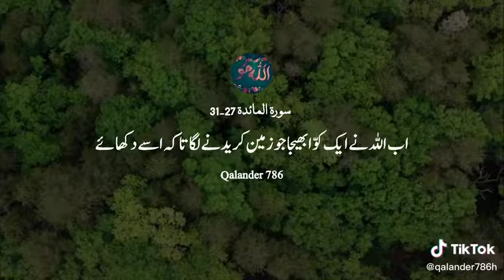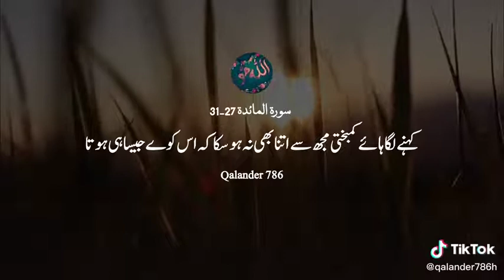Hazrat Adam As Kay Do Betay | Habel Or Qabel | Dunya ka Pehla Qatal .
Dunya ka Pehla Qatal.